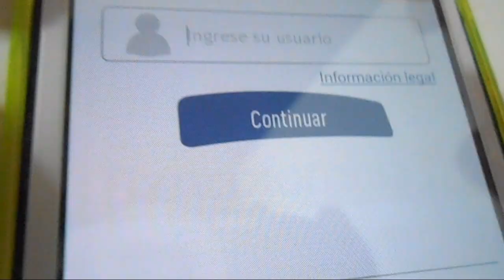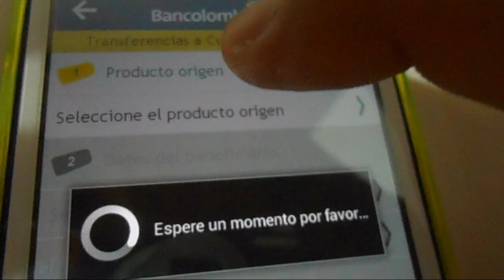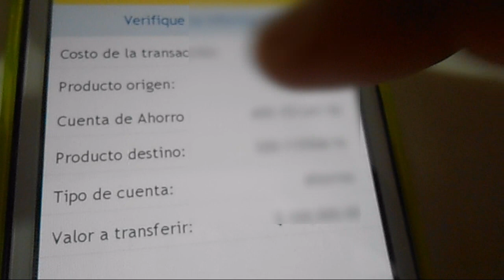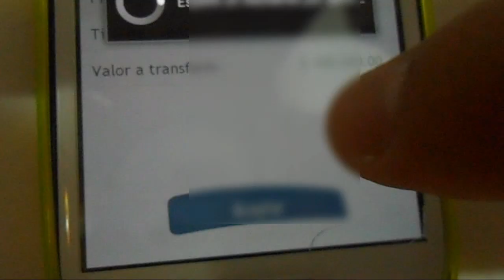Tutorial como transferir dinero a una Cuenta de Ahorros desde la Aplicacion (App) de BAncolombia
Transfiere dinero de manera fácil y segura desde la aplicacion (app) movil de Bancolombia que la puedes descargar desde la Play Store de tu celular Androip.

También puedes realizar transferencias en linea sin ningun costo desde la pagina oficial de Bancolombia

Luego das clic en la opción: Sucursal Virtual

Si tienes dudas deja un comentario debajo del vídeo.